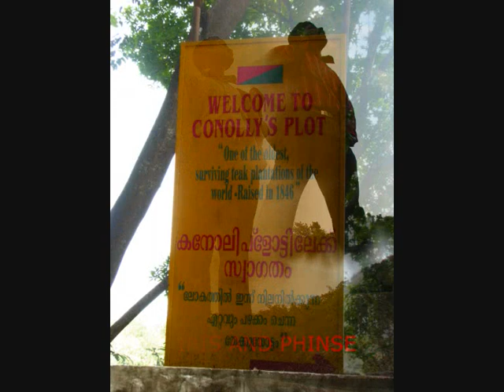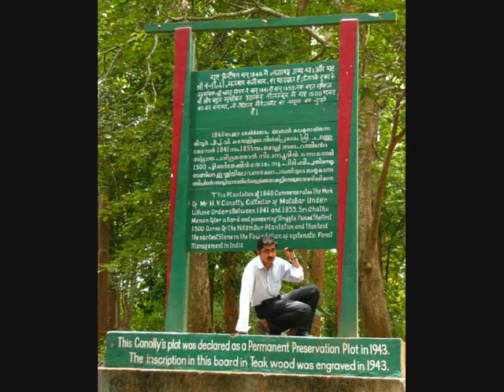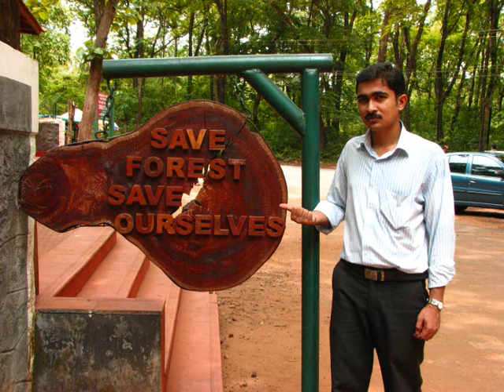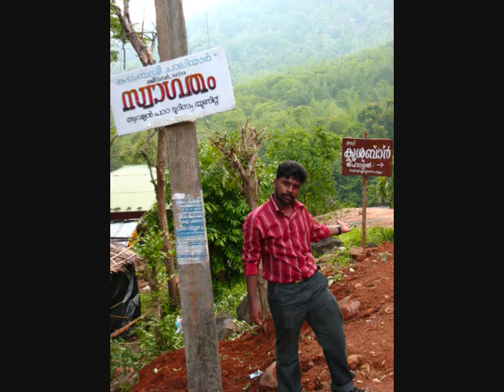IRIS PHINSE 1DAY TOUR.wmv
ME AND MY FRIEND PHINSE WENT FOR A ONE DAY TOUR AT CANOLLEY SPOT THEN TO TEAK MUSEUM AND THEN TO ADYANPARA WATERFALLS.ALL THESE LOCATIONS ARE AT MALAPPURAM DISTRICT,KERALA